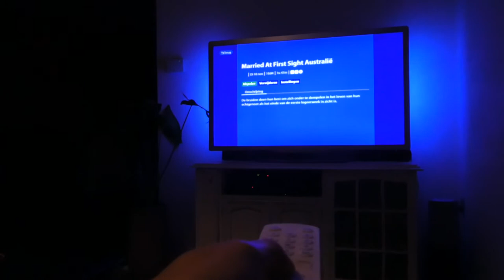VERRASSING VOOR SERRA - VLOG 640 👠 MAMMA OP HAKKEN